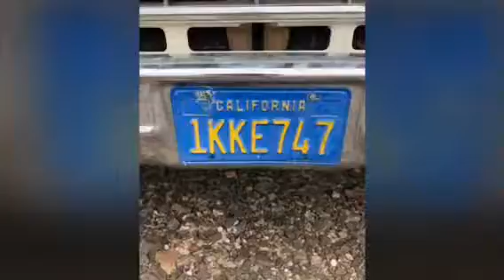TBT January 2018